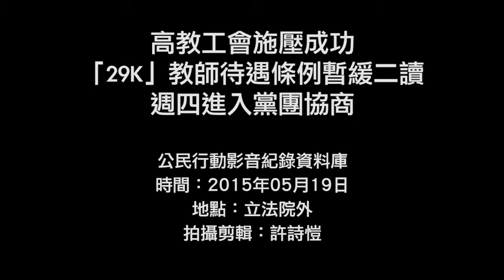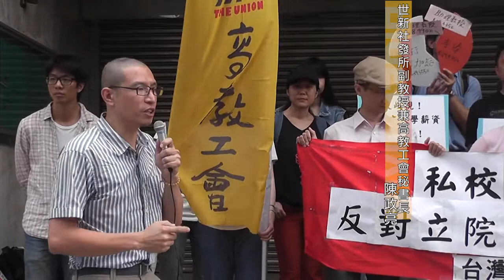2015.05.19 高教工會施壓成功 「29K」教師待遇條例暫緩二讀 週四進入黨團協商